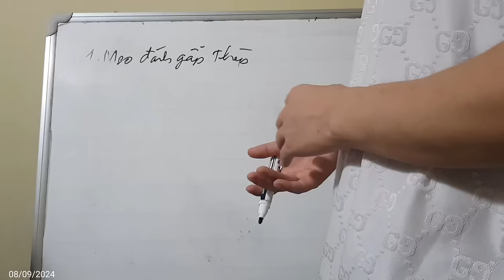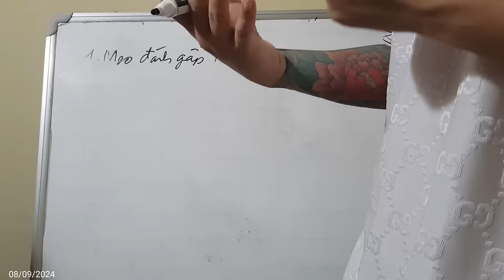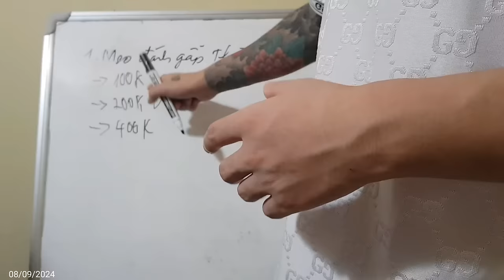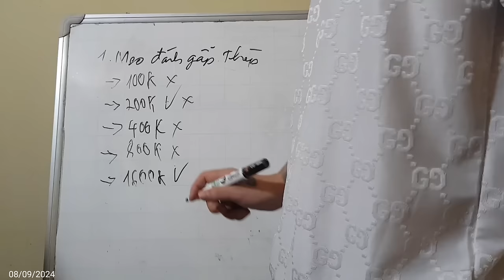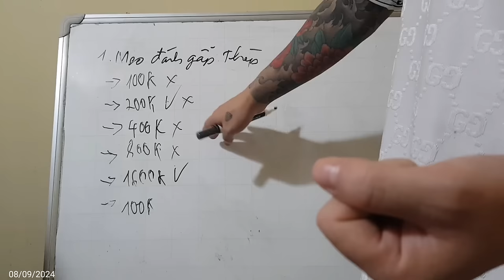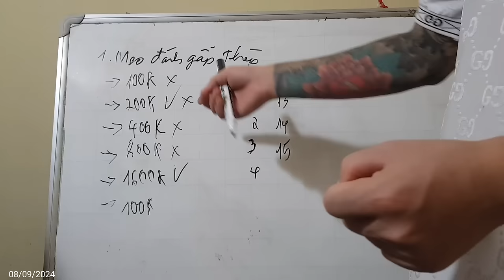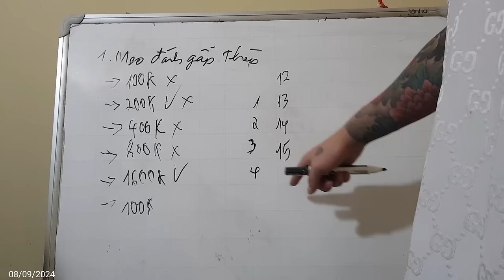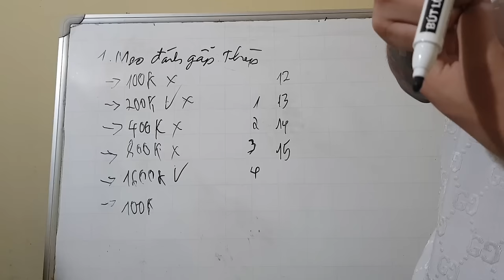Link Tải Sunwin | Tài xỉu Sunwin Hướng Dẫn Link Tải Sunwin bằng cách bắt cầu tài xỉu cực hay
1/ Game bài Sunwin là gì? Sunwin do người Việt Nam hay nước ngoài làm chủ?
1:11 Link Tải Sunwin
2:12 Link Tải Sunwin mới nhất
3:23 Hướng dẫn chọn link tải sunwin
4:34 Nhận biết link tải Sunwin fake
6:22 Vào LinkTải Sunwin tạo tk chơi  game
7:25 Chốt lãi Sunwin 2024